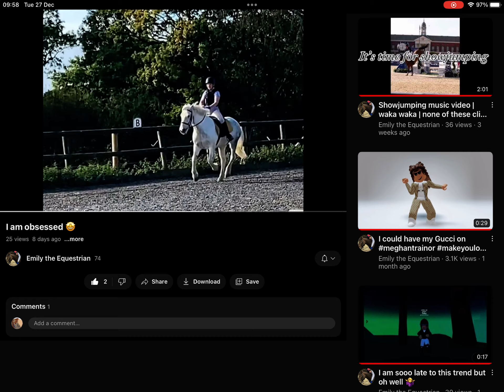Get her to 100